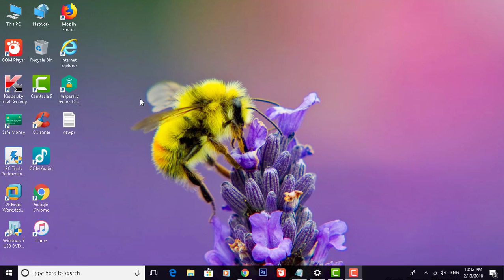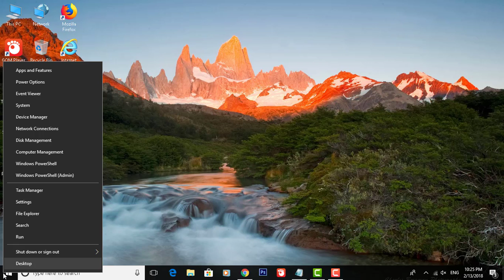How to Add or Remove Hibernate from Power menu in Windows 10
This Tutorial helps to How to Add or Remove Hibernate from Power menu in Windows 10